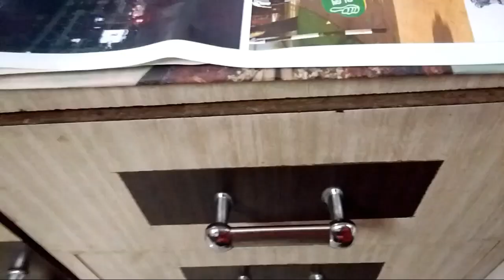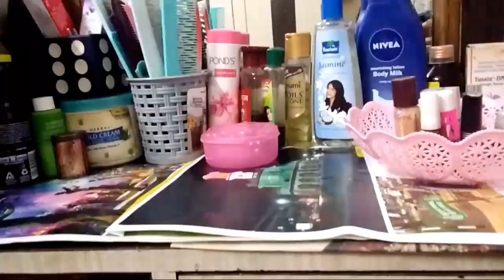My dressing table organization ll INDIAN dressing table organization 😊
My toher vidio

my second vidio  matar paneer recipe

some weight loss tips vidio

my home tour vidio.

kitchen tour vidio

mu daily kitchen cleaning routine

my Sunday spacial lunch routine rajma chaval recipe.

Indian living room cleaning routine